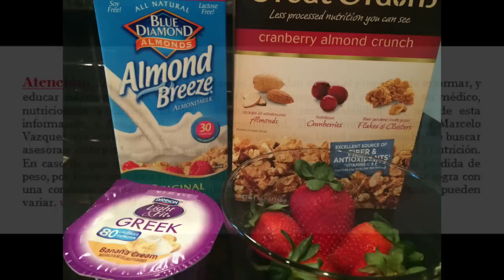S.A.TV #147: Comida Saludable para antes de entrenar - SaludActivaTV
En este episodio te comparto mi comida saludable para antes de hacer ejercicios. Recuerda que la comida es energía y cuanta más energía tengas más calorías podrás quemar por rutina, y podrás construir/definir la masa muscular.

Ingredientes:
1 yogurt Griego
½ taza de cereal
½ taza de frutillas
1 cuchara sopera de lecha baja en calorías